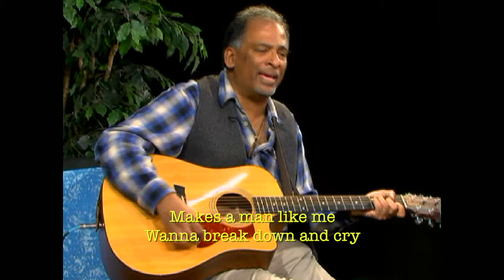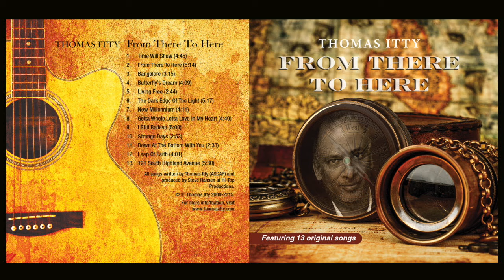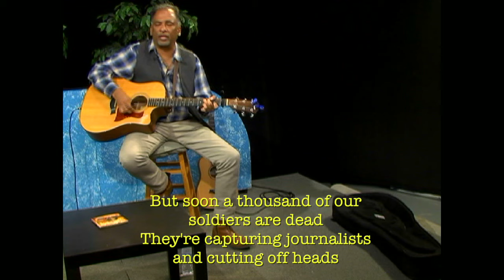Thomas Itty on The Working Musician with Roger-Z (Part 1)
Thomas Itty was the featured guest on the cable/internet show, The Working Musician with Roger-Z.